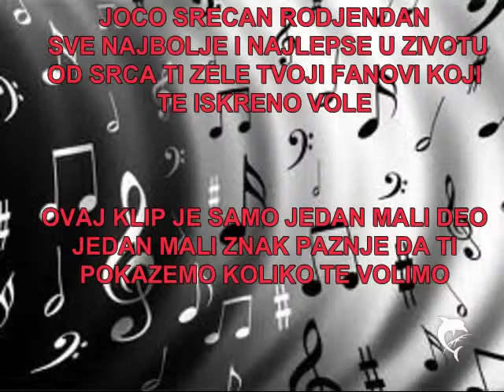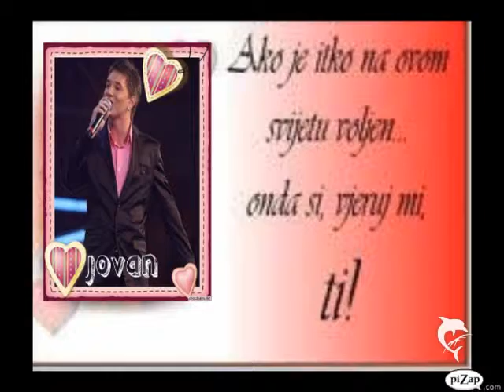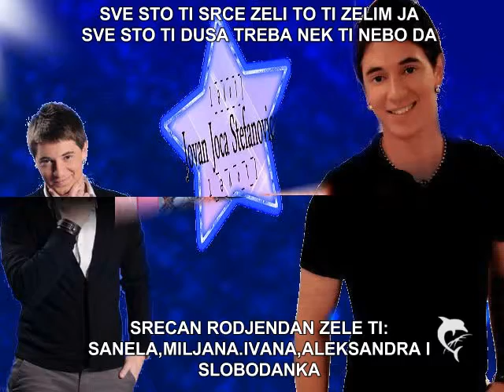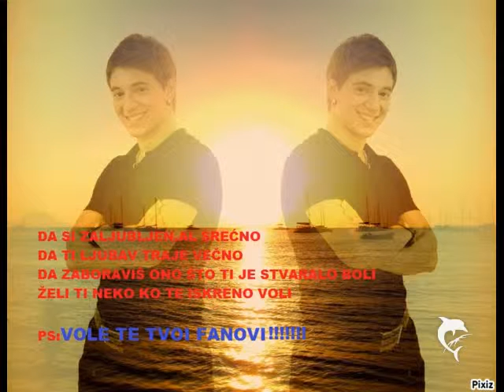JOVAN STEFANOVIC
SRECAN RODJENDAN